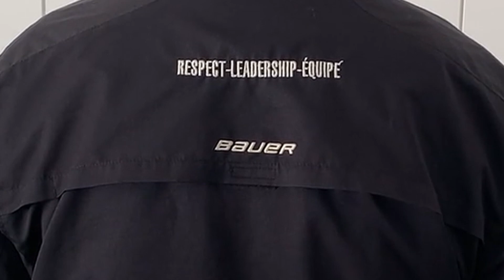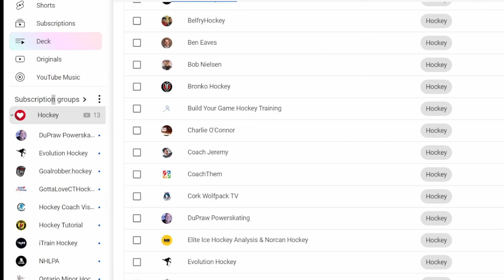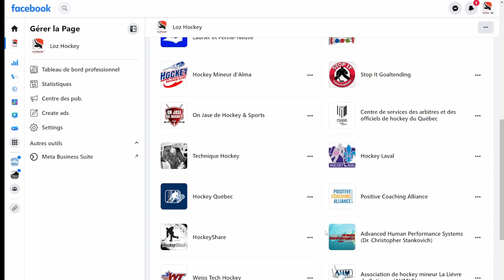Les clés du LEADERSHIP EFFICACE au hockey mineur | Conseil coach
Dans cette capsule, je vous partage la clé du leadership au hockey mineur. Que vous soyez un entraîneur de hockey débutant, ou encore un chevronné, savoir appliquer cette clé peut drastiquement changer le cours de votre saison.

Chapitres
00:00 Intro
00:34 Importance du leadership
01:05 Conseil no 1
02:27 Conseil no 2
04:05 Conseil no 3
06:44 Résumé
07:17 Conclusion

Clause de non-responsabilité : Certains de ces liens renvoient à l'un de mes sites web et d'autres sont des liens d'affiliation qui me rapportent une petite commission si vous effectuez un achat, sans frais supplémentaires pour vous.

Loz Hockey (Steve Lauzon) explore le monde passionnant du hockey mineur. À travers la chaîne, découvrez une multitude de conseils pratiques, des trucs, des conseils, des exercices et d'outils essentiels pour vous accompagner dans le développement de vos jeunes athlètes.  Qu’il s’agisse des habiletés techniques, tactiques individuelles ou collectives, des systèmes et stratégies, du positionnement en zone défensive, ou même de jeux en zone restreinte, la chaîne couvre tous les aspects pour vous aider à devenir un meilleur entraîneur au hockey mineur.

Que vous soyez un entraîneur cherchant à affiner ses méthodes d'enseignement ou un qui est à ses premières armes, nos contenus sont adaptés à tous les niveaux : atome, peewee, bantam, midget (M11, M13, M15, M18). Nous abordons des sujets variés, tels que des astuces pour défenseurs, attaquants et gardiens, et aussi pour des conseils pratiques pour les entraîneurs. Apprenez à gérer les sorties de zone, les entrées en zone, l'échec avant, ainsi que les stratégies en avantage et désavantage numérique. Chaque vidéo est une opportunité de découvrir des exercices ciblés, des stratégies de jeu et de développer un leadership fort au hockey.